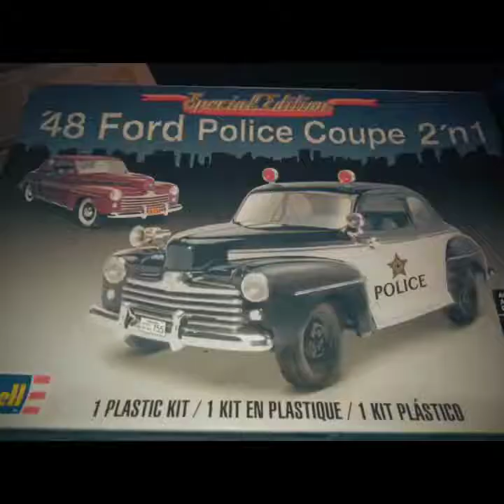100 Subscriber Thank You Video